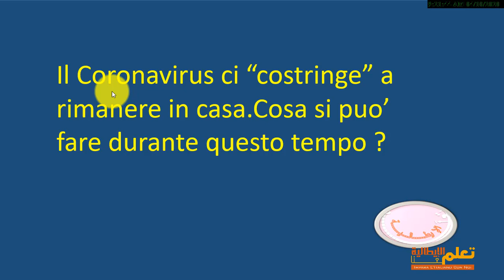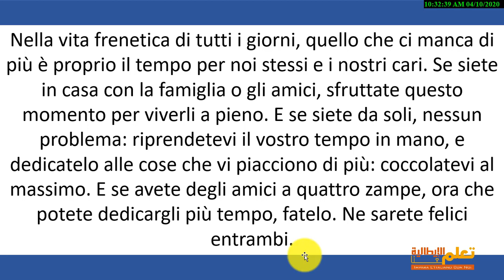CORONA ED IL TEMPO LIBERO | IMPARIAMO L'ITALIANO INSIEME